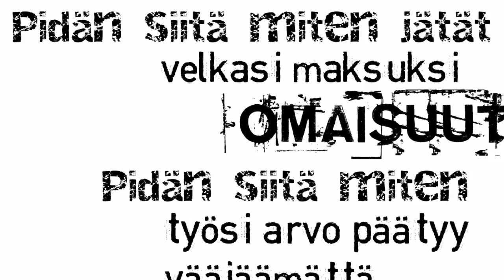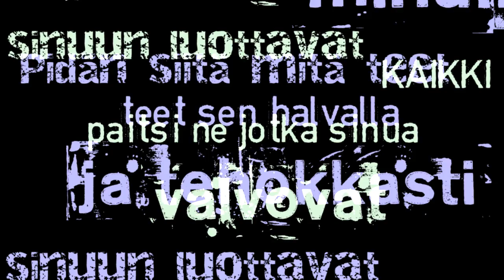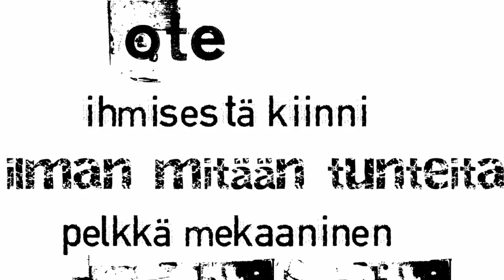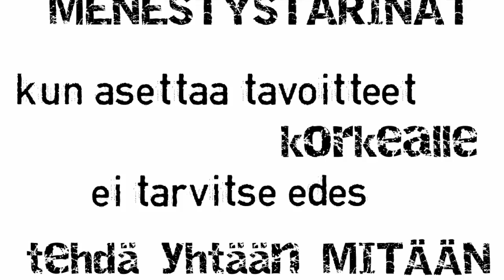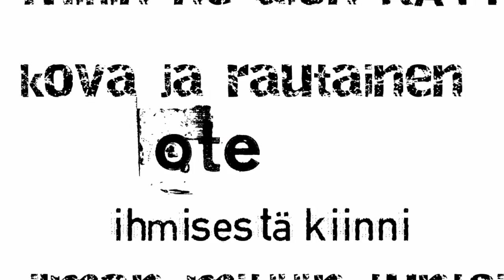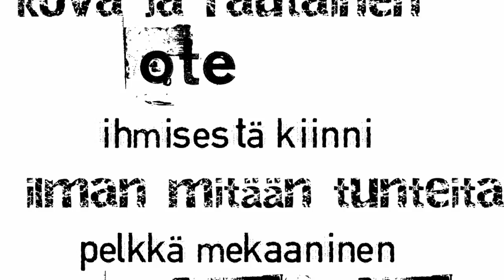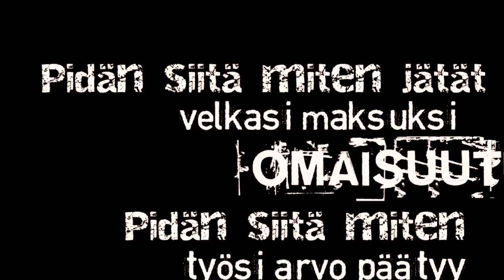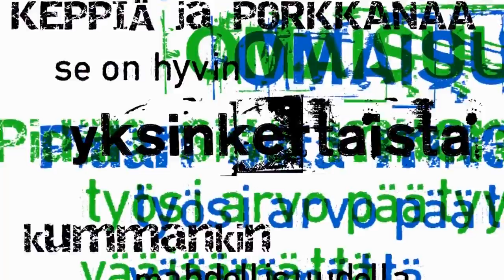Kova ja rautainen ote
Kunnianosoitus tai väännös täysin eri näkökulmasta Dave Lindholmin Pieni ja hento ote-kappaleelle.
Kapitalismin kovaa arkipäivää epämääräisillä koskettimilla säestettynä.